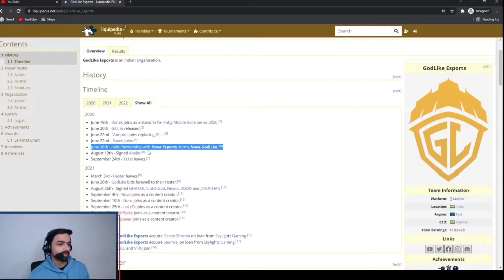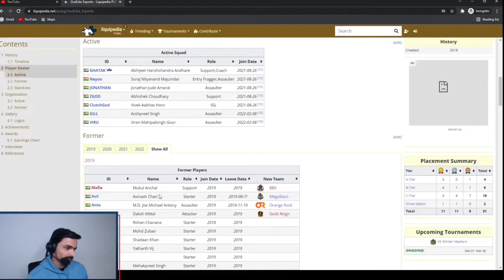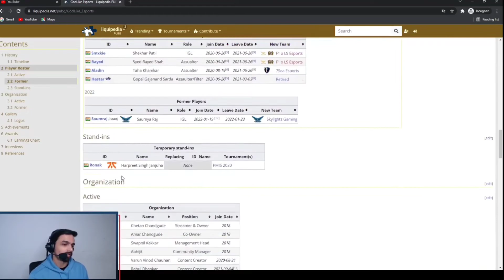🏆 DON'T MISS GODLIKE GLOBAL WINNING TROPHY HISTORY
Jonathan gaming,
Jonathan gaming sensitivity,
Jonathan gaming live,
Jonathan gaming tdm,
Jonathan gaming control,
Jonathan gaming voice pack,
Jonathan gaming best clutch,
Jonathan gaming handycam,
Jonathan gaming clutch,
Jonathan gaming reaction,
Jonathan pubg mobile,
Jonathan game play sensitivity,
Jonathan game play live,
Jonathan game play sensitivity bgmi,
Jonathan pubg mobile live,
Jonathan status,
Jonathan pubg mobile tdm,
Jonathan game,
Jonathan pubg mobile gameplay,
Godlike,
Godlike Esports,
Godlike Bootcamp,
Godlike anthem,
Godlike new bootcamp,
Godlike rap song,
Godlike 5th player,
Godlike pmco